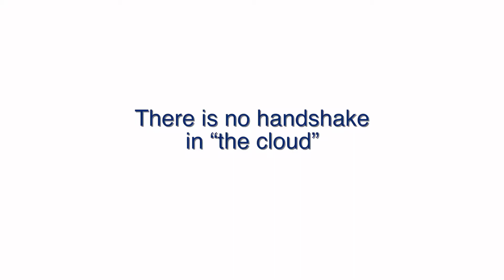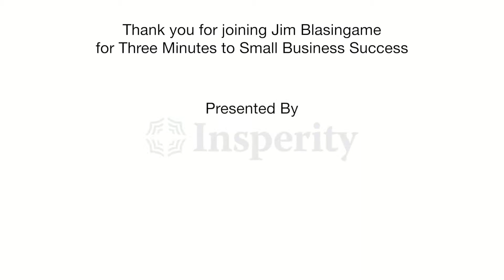There is no handshake in "the cloud"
Jim Blasingame explains about the importance of face-to-face meetings with customers.